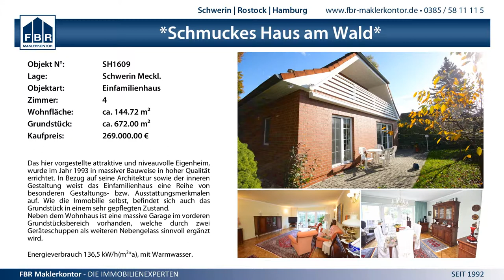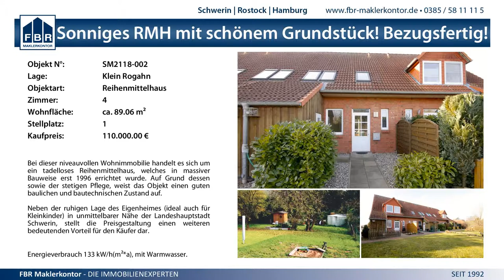12:30 (8:16) SV GW Schwerin III vs. SG Greifswald - 15.3.2015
MV Verbandsliga Frauen - 12:30 (8:16) SV GW Schwerin III vs. SG Greifswald - 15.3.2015